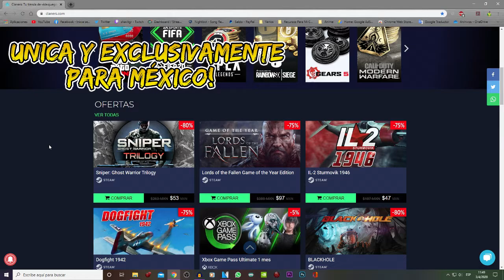ORYX El Mas Troll? RAINBOW SIX CONSOLA PS4 || MEXICO